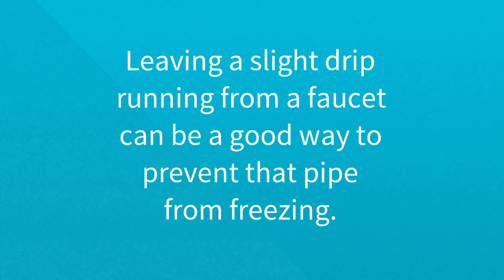Deep Freeze Tips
Have you had problems in the past with frozen pipes? These tips provide you some simple ways to avoid having frozen pipes this winter.